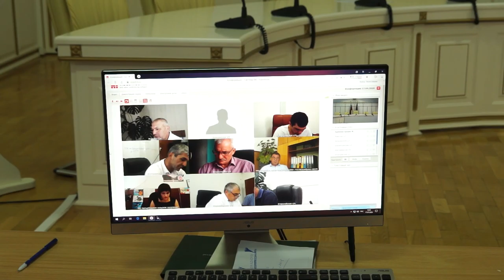20-07-2020 г Совещание по налогам и сборам